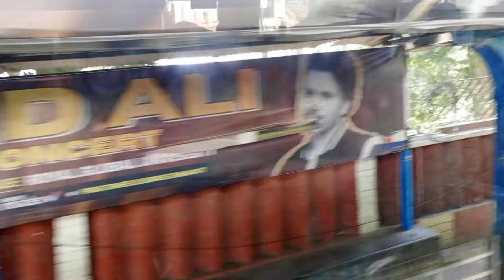Guwahati - India's Fastest Growing City ? Guwahati City | visiting of Guwahati | Guwahati Smart City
Embark on a captivating journey as we explore every nook and cranny of Guwahati, uncovering its vibrant roads, charming streets, iconic landmarks, and bustling malls. Join us in this immersive experience as we delve into the heart of the city, capturing the essence of its culture, history, and modern allure. Whether you're a local or a traveler, this video is your virtual guide to the soul of Guwahati.
🌆 Roaming the picturesque streets of Guwahati
Discovering the city's historical landmarks
Immersing ourselves in the local culture
Exploring the buzzing malls that define modern Guwahati

🗺️ 🔍 Time to unravel the charm of Guwahati – let the exploration begin.